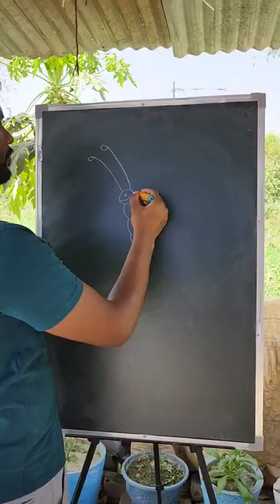Amazing Butterfly Drawing Idea's For Beginners